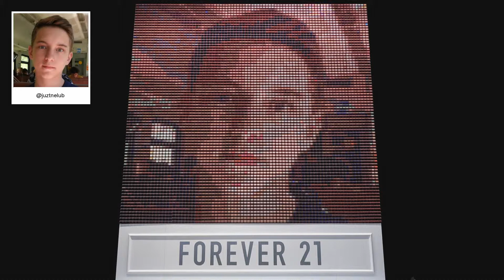F21 Thread Screen